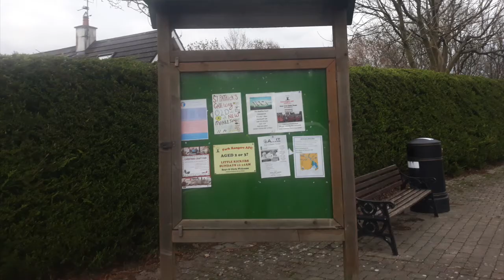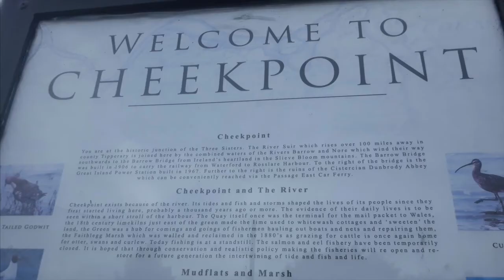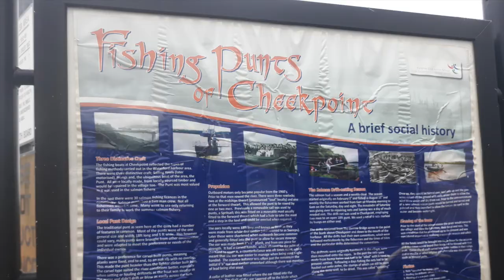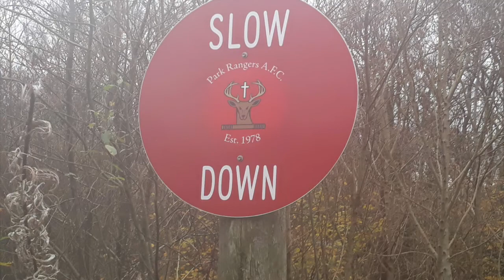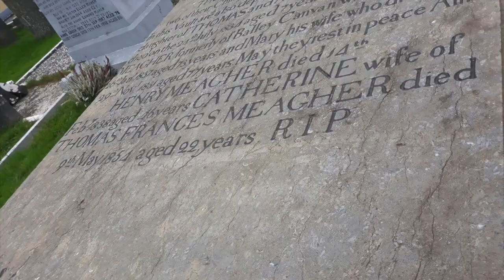A visit to Cheekpoint & Faithlegg, Co. Waterford in 2018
A slideshow of photos I took during my visit to Cheekpoint and Faithlegg in County Waterford on Monday 19th November 2018.

Cheekpoint (Irish: Pointe na Síge) is a village in County Waterford. The village is set on the confluence of the River Suir and the River Barrow. Lying beneath the 150 metre high Minaun Hill (mountain meadow by a river) the village has panoramic views of Waterford Harbour, the 2131 ft. Barrow Railway Bridge, which was once the longest bridge in Ireland, and Great Island Power Station now owned by Scottish Southern Energy SSE plc who purchased it from Endesa in 2012. The village is also surrounded by the Malting Woods which were planted by Cornelius Bolton. Cheekpoint village had a population of 318 in the 2016 Census.

Southwest of Cheekpoint is Faithlegg where St. Nicholas's Church, Faithlegg National School and Faithlegg House Hotel are located.

There is an old 13th century church next to St. Nicholas's Church. The present day St. Nicholas's Church was built in 1826. The tower and spire were added in 1873 and were a gift to the church by Nicholas M. Power of Faithlegg House. The graveyard contains the tomb of the family of Thomas Francis Meagher who was in the Young Ireland Rebellion in 1848. This church is one of three churches in Killea-Crooke-Faithlegg Parish in the Diocese of Waterford and Lismore.

Cheekpoint and the lands which surrounded it were owned of the Aylward family from Bristol, who had been granted 7000 acres of pastureland by King Henry II in 1177. They held it until Oliver Cromwell dispossessed them in 1649 when they refused to renounce Catholicism. Cromwell then gave the property to one of his officers, a Captain William Bolton. In 1783 Cornelius Bolton (1751–1829) built Faithlegg House after he had inherited the Faithlegg Estate from his father in 1779.

Cornelius Bolton was a very progressive landlord and he was very interested in helping his tenants to progress. He built the pier at the nearby village of Cheekpoint and then he built a textile factory, a rope factory and a hotel. However these enterprises failed and he went bankrupt in 1819. This was largely due to the mail packet station to Milford Haven in Wales being transferred to Dunmore East in 1818.

Sleater's "Topography of Ireland" published in 1806 has the following reference:- "Bolton, formerly called Cheekpoint, cotton factory and hoisery, established by Mr. Bolton. A most commodious Inn for passengers in the packets to and from Milford Haven in Pembrokershire. An earlier writer refers to it - "Mr. Cornelius Bolton lives very retired in the country and has employed a considerable part of his fortune in building a large village where he has established several important manufactures, particularly looms. The industry which he encourages in his colony renders it probable that his expense will be repaid him, and that it will become an object of utility to the public and of profit to him although suggested by motives of humanity ".

It also mentions "that to the spirited exertions of Mr. Bolton the citizens of Waterford were said to be primarily indebted for the establishment of the packets from England, and that the diversion of these packets from Cheekpoint to Dunmore East would be a serious loss to the proprietor of Cheekpoint who had expanded a considerable sum of money on hotels and other accommodations, unless Parliament should take this loss into consideration".

The decision by the British Government to grant the money to build the harbour at Dunmore East in 1814 spelt  They were used for long lining and salmon fishing with drift nets, snap nets and draft nets.

In 1995 a series of groins (or groyne) were built up to 200 metres out in the river to divert the Cheekpoint Bar which was a mudbank impeding large vessels from travelling to the Port of Waterford. These groins resulted in the harbour at Cheekpoint silting uthe end for the Cheekpoint enterprise and when the transfer of the mail packet took place in 1818 Cheekpoint ceased to have the passenger business which kept the village alive. The change from sail to steam meant that it would now be possible to run a service between Milford Haven and Ireland to a reasonable schedule and the new harbour at Dunmore East facilitated this greatly.

Cheekpoint was then only used as a fishery harbour in the 19th and 20th centuries and became famous for a certain type of small fishing craft called the Cheekpoint Prong which was 17 ft.6in. long with a 4 ft.8in. beam and was normally rowed or paddled.p so badly that only small craft may now enter. The harbour is not used very often now by visiting craft because of this difficulty.

Faithlegg House became a hotel in 1998 and a golf course was built on the grounds.